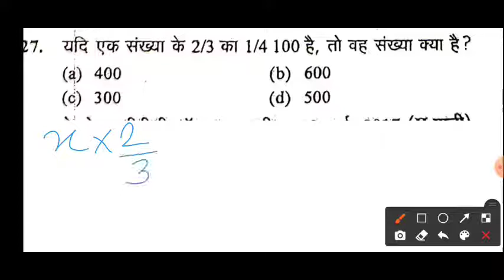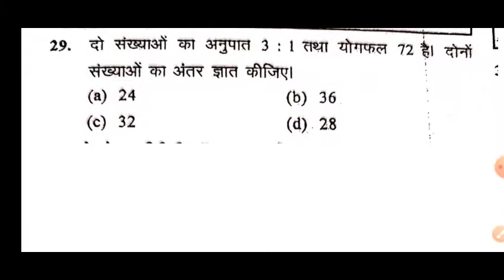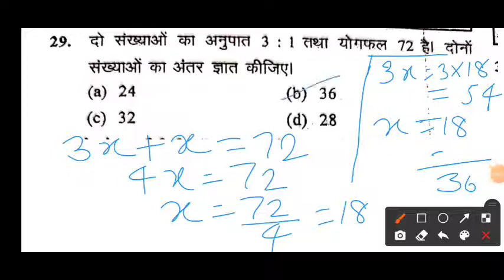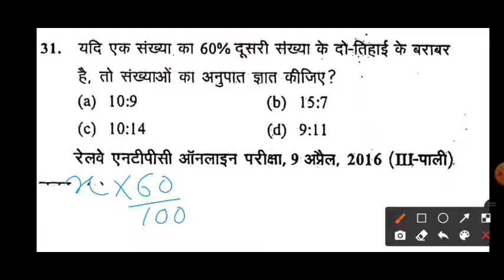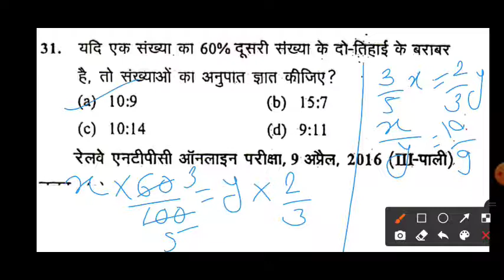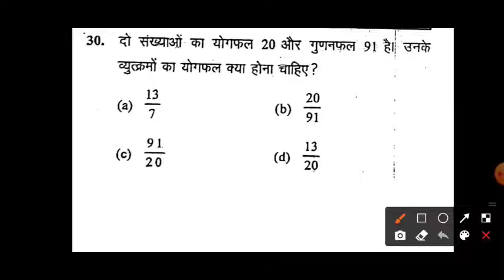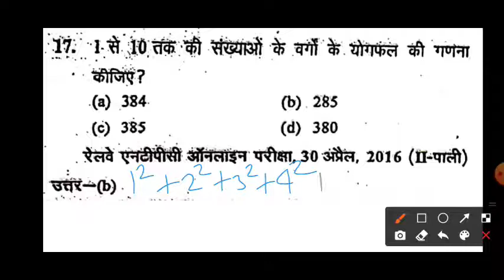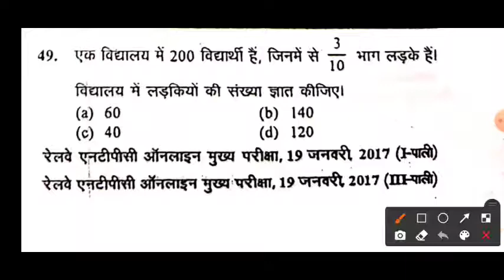number system SSC GD। NUMBER SYSTEM GROUP D। NUMBER SYSTEM UPSI। NUMBER SYSTEM NO FEE। NUMBER SYSTEM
3. NUMBER SYSTEM UPSI
4. NUMBER SYSTEM NO FEE
5. NUMBER SYSTEM